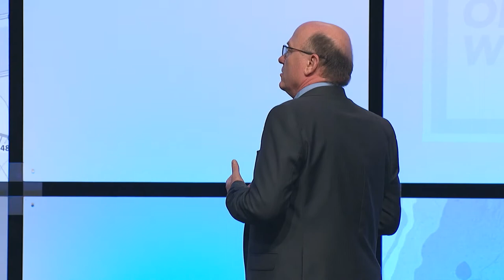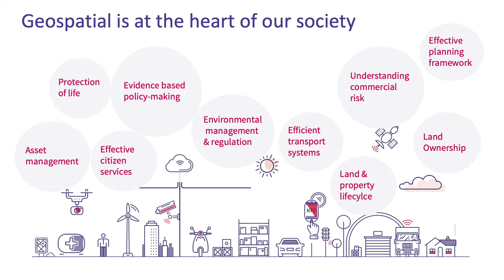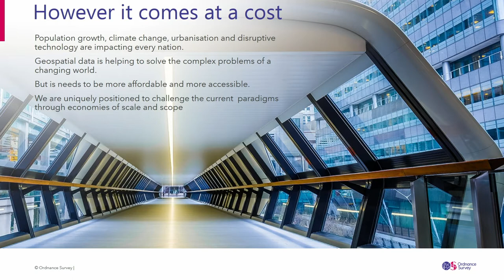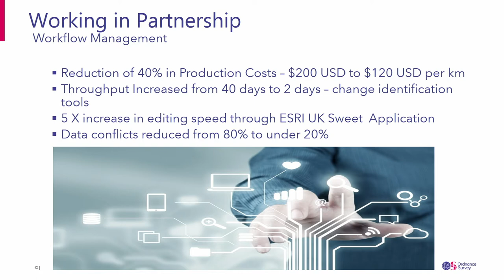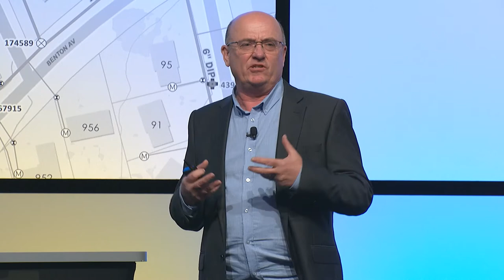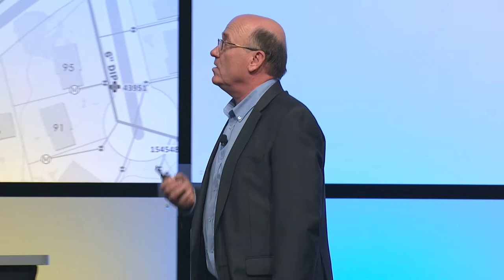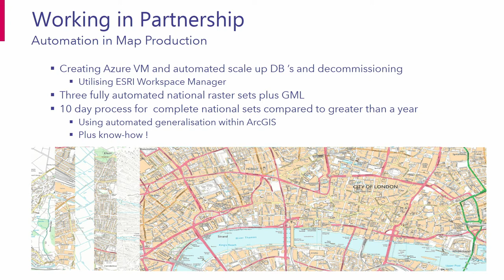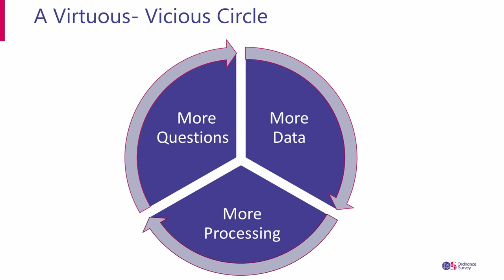Ordnance Survey Great Britain: Disruption at 10x Scale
Efficiency and coordination are needed when you make over 20,000 changes a day to a database of over 500 million geographic features for an entire nation. Ordnance Survey GB, the National Mapping Agency for Great Britain explores how they use GIS to operate effectively, on a massive scale.